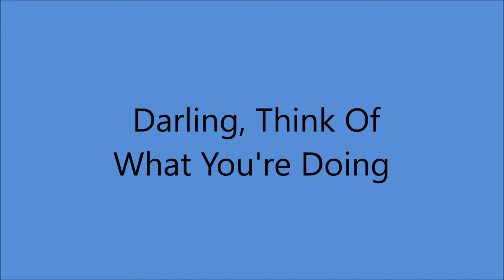The Dakota Ramblers - Transcriptions Part Two [c.1947].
Track No.1...Strawberry Roan
       [2:19]                      2...Louisiana Moon
       [3:42]                      3...How Many Biscuits Can you Eat
       [5:19]                      4...Lone Star Trail
       [7:09]                      5...Sweet Bye And Bye
       [9:05]                      6...Puttin' On The Style
     [10:56]                      7...Cowboy's Meditation
     [12:37]                       8...Little Rosewood Casket
     [14:38]                       9...Hobo Blues
     [16:41]                     10...Pretty Little Pink
     [18:23]                     11...Cowboy's Dream
     [20:53]                     12...Lone Cowpuncher
     [23:30]                     13...Mississippi Valley Blues
     [25:27]                     14...Cowboy's Heaven
     [27:16]                     15...Darling Think Of What You're Doing

From Radio Transciptions Circa Late 1940's
Recorded at Least  24 Transcription Sides in the !940's

Unissued - Released on CD "Happy Al"  [2008]

Albert Winterbauer [vcl leader/gt/yodelling]
Hank Holland [duet vcls/banjo]